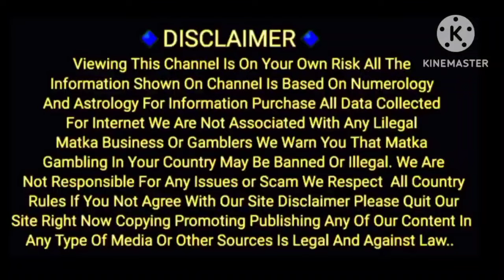24/01/2024 / JOKER / LAL BHOOT/KUBER KA KHAJANA / SPECIAL / KALYAN / MAIN BAZAR / CHART